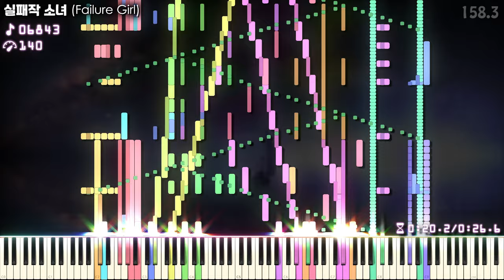실패작 피아노 (실패작 소녀) 하이라이트 부분 검은악보! | 음표 12,000개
[📝] Han SeRin's Notes: 침대는 역시 시나몬.

[🎤] 노래 정보
Title: 실패작 소녀

✔ 실패작 소녀

[🎵] MIDI Info
미디 이름: 실패작 소녀 HSR 하이라이트
크기: 102KB
미디 저자(s): Han SeRin
음표: 12,762

미디 다운로드: 풀버전 완성시 풀버전 배포

[🎹] 사운드폰트 정보

사용된 Soundfont:
Kryo Keys Concert Grand Piano II - REDUX (Frozen Snow)
Soundfont 저자: Frozen Snow & Keppy Studio
[Frozen Snow의 공식 보상]

이 Soundfont는 Frozen Snow가 창작한 비공개 Soundfont입니다

[🚫] 허가 없이 저의 작품을 사용 또는 수정하거나 자신의 작품이라고 주장하지 마십시오.

➢ MIDI, Soundfont 제작
➢ 디스코드: Han SeRin#9601